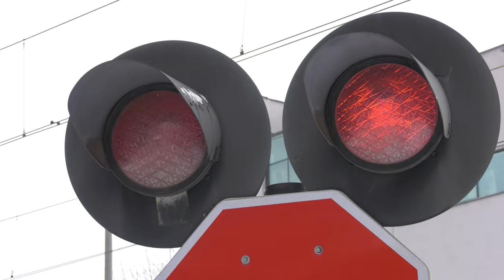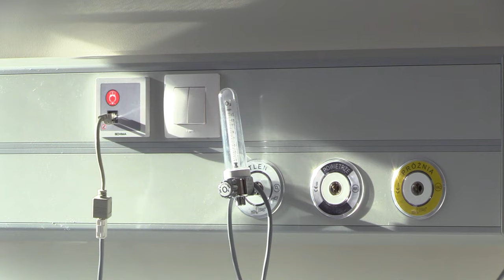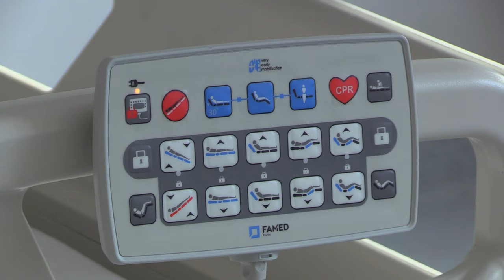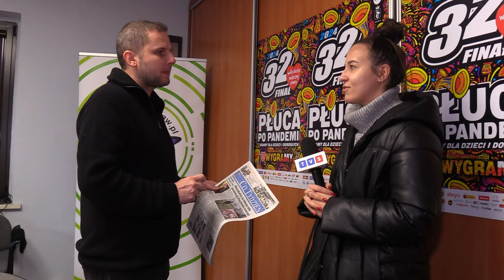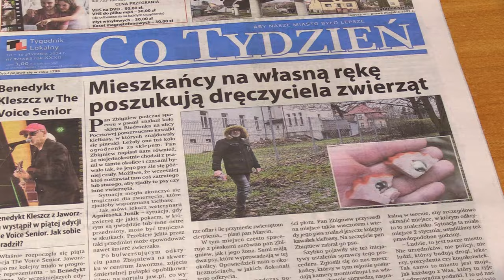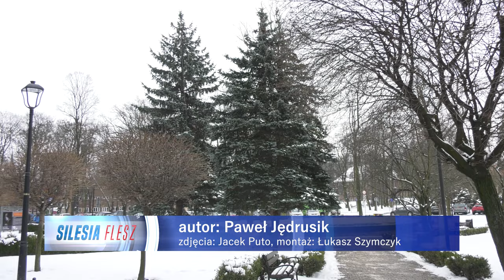TVS SILESIA FLESZ 15.01.2024